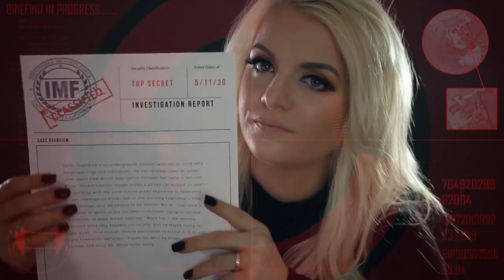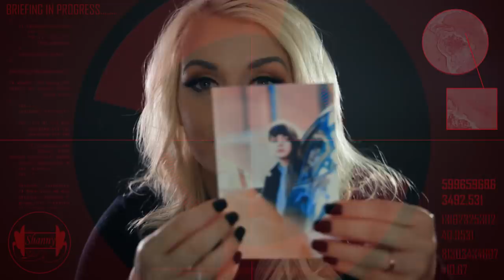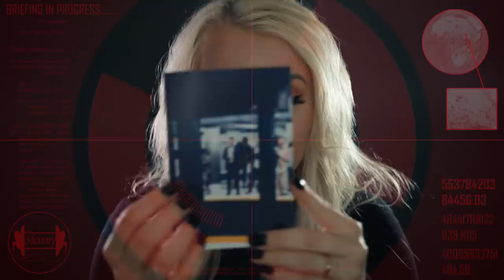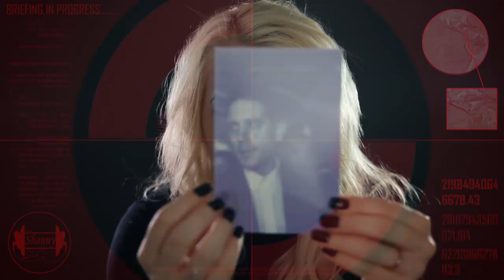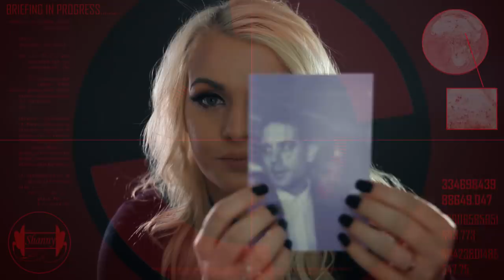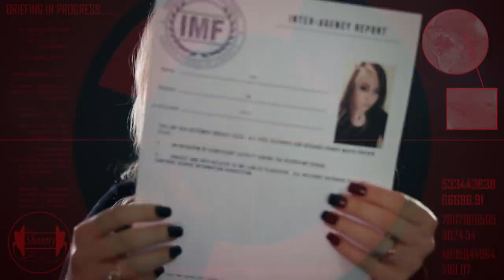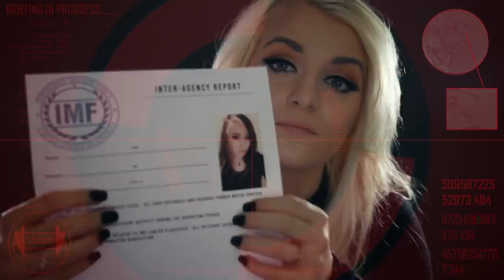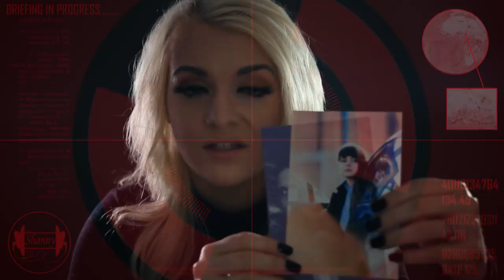[ASMR] TOP SECRET | Agent Briefing Roleplay | Mission Impossible : Your Mission....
Hi Shan-anigans!!

I hope you all are doing well and staying safe during these times.

In this video there is: soft speaking, paper sounds, visual triggers, and so much more!!

111 S. Lafayette
48178